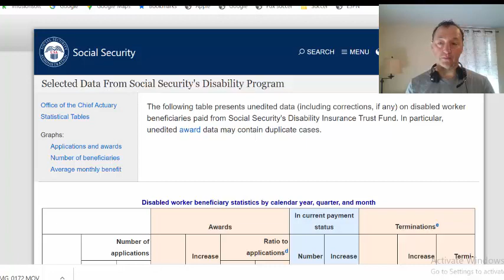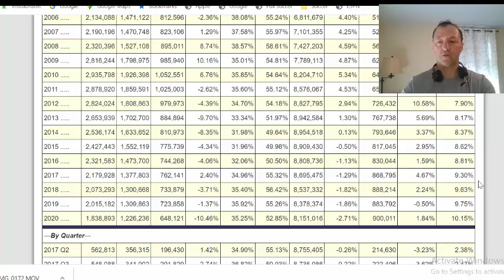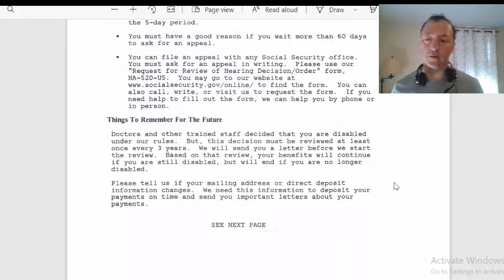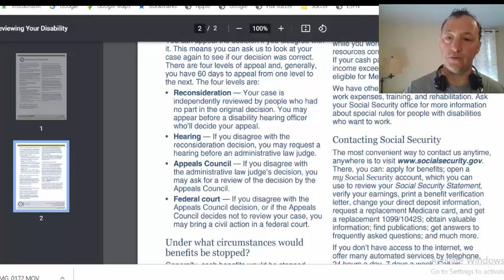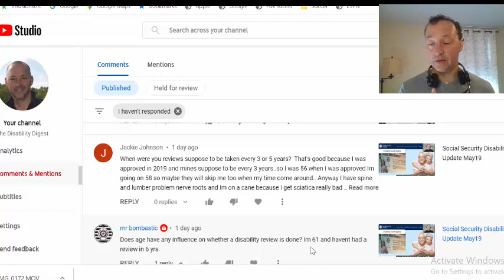2 Things To Know About Your Social Security Disability Review